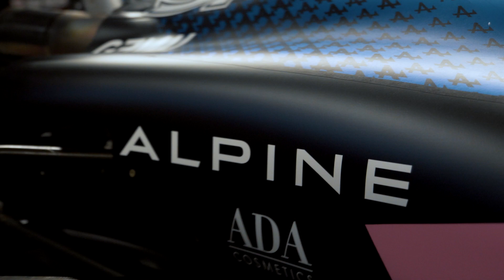Trak Racer's Recap at the ADAC Sim Race Expo 2022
A recap on Trak Racer's booth at the ADAC Sim Race Expo in 2022.